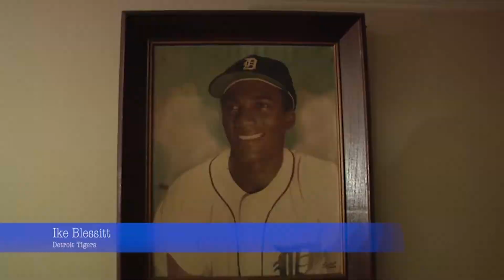Demo Reel 2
creator YB